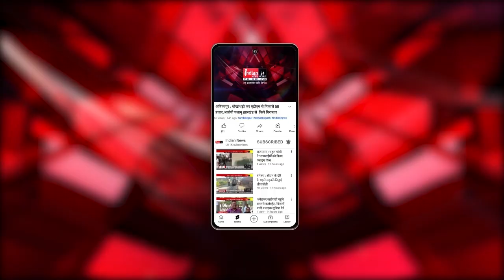Raipur : CM विष्णु देव साय ने तीजा के अवसर पर महिलाओं को दी बड़ी सौगात।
Our Links